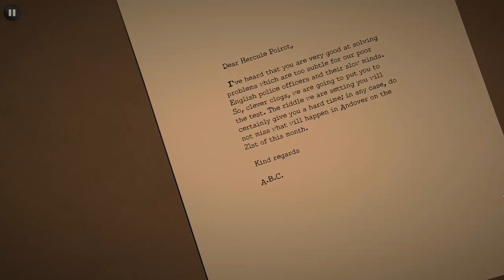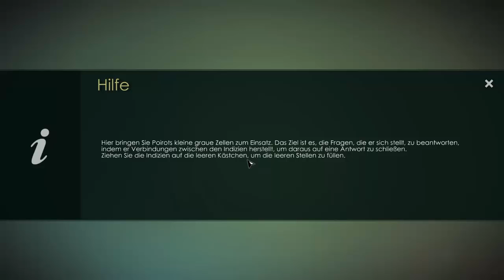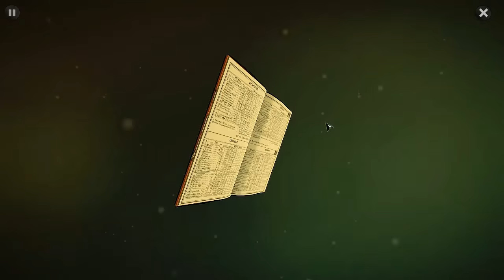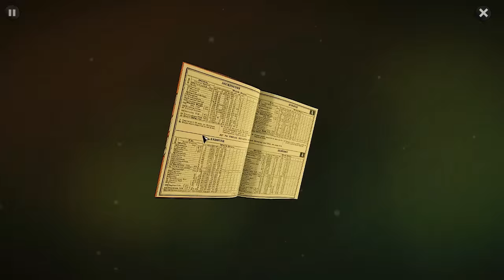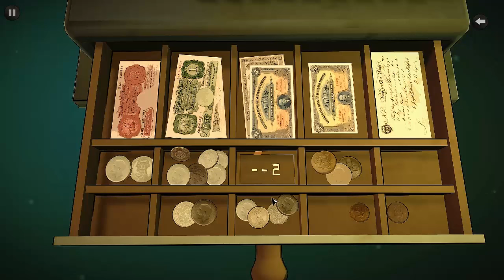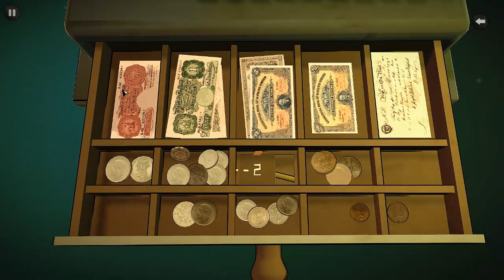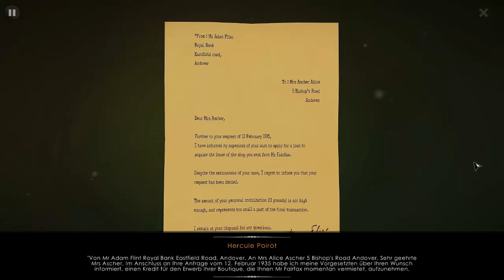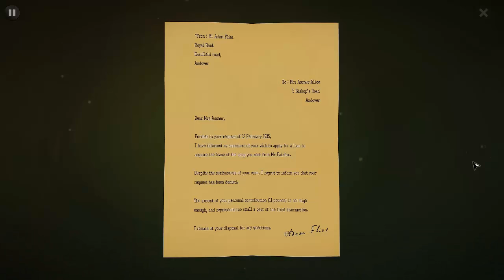AGATHA CHRISTIE: THE ABC MURDERS • #01 - Mord in Andover | Let's Play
Point-and-Click Adventure von Microids / Artefacts Studios [2016]

» Let's Play Agatha Christie: The ABC Murders